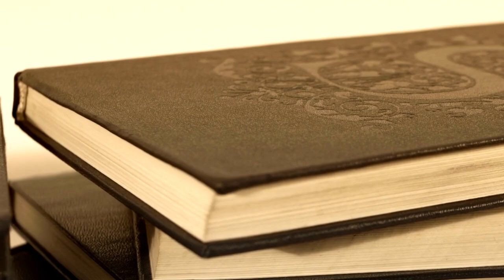Book Talk Review - The Ghosts of Paris by Tara Moss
Welcome to our latest book talk review - The Ghosts of Paris by Tara Moss
Also remember to click on the bell icon to receive notifications of when a new review is made.

Below is a Timeline of the book review video of The Ghosts of Paris by Tara Moss.

Timeline
0:00 Intro - The Ghosts of Paris by Tara Moss
0:41 Setting - The Ghosts of Paris by Tara Moss
1:06 Jack Rake is mentioned - The Ghosts of Paris by Tara Moss
1:22 Billie's quest - The Ghosts of Paris by Tara Moss
1:58 Tara Moss' skill - The Ghosts of Paris by Tara Moss
2:14 The Characters - The Ghosts of Paris by Tara Moss
2:40 The Novel's Plot - The Ghosts of Paris by Tara Moss
3:00 Themes explored - The Ghosts of Paris by Tara Moss
3:14 Conclusion - The Ghosts of Paris by Tara Moss
4:11 Reader's Praise - The Ghosts of Paris by Tara Moss

For books authored by Tara Moss, follow the link here. The links are divided into the country you reside. Why? If you purchase from the amazon site where you reside, postage is cheaper.

Tara Moss books from Amazon UK:

Tara Moss books from Amazon USA:

Tara Moss books from Amazon Australia:

Here is the major part of the script from the video review regarding The Ghosts of Paris by Tara Moss:

Set in 1947, a time when the world still grapples with the aftermath of World War II, Billie Walker finds herself establishing her footing as an investigator. Tasked with locating a wealthy client's vanished spouse, Billie's pursuit takes her back to London and Paris, cities where her own memories of anguish lie dormant. Among the countless individuals who disappeared during the war, Jack Rake, Billie's former lover and briefly her husband, remains a poignant enigma. What became of him after their departure from Paris together?

Billie's quest to find her client's husband leads her through the opulent bars of Paris's renowned Ritz hotel and into the dimly lit depths of the infamous Paris morgue. With her gun at the ready, Billie must remain vigilant, for something far more sinister than her painful recollections might be lurking in the City of Lights.

"The Ghosts of Paris" masterfully weaves a captivating tale of mystery, suspense, and intrigue against the backdrop of a post-World War II era. Tara Moss skillfully breathes life into this historical period, immersing readers in a time of profound transformation and uncertainty. Furthermore, Moss crafts a cast of intricate and believable characters, with Billie Walker at the forefront. Billie is a resilient and independent woman, resolute in her determination to locate her client's missing husband, all while carrying the weight of her own wartime loss. Alongside her is Sam Baker, Billie's loyal assistant and unwavering friend, always ready to lend a helping hand.

The novel's plot maintains a well-paced rhythm, rife with suspense that keeps readers guessing until the final pages. As Billie unravels the truth behind the vanished husband, she uncovers a web of secrets and lies, ultimately exposing herself to imminent danger. "The Ghosts of Paris" also explores thought-provoking themes, such as the evolving role of women in society, the profound impact of war, and the enduring value of friendship.

In conclusion, Tara Moss delivers a superbly crafted historical mystery novel with "The Ghosts of Paris." It is a must-read for enthusiasts of historical fiction, mystery, and suspense. Moss effortlessly captures the atmosphere of postwar Paris, evoking a sense of uncertainty and peril that lingers in the air. Billie Walker emerges as a captivating protagonist, a resolute and independent heroine. The novel's well-paced plot, infused with suspense, ensures a captivating reading experience. Furthermore, the exploration of significant themes enriches the narrative, leaving readers with much to contemplate. "The Ghosts of Paris" is a testament to Moss's skillful storytelling and is sure to captivate a wide range of readers.

Readers have voiced their praise for "Ghosts of Paris," describing Billie Walker as an ingenious, spirited, and feminist heroine—a truly enjoyable character. The novel is hailed as a crackling post-war noir adventure, reminiscent of a fusion between Martha Gellhorn and Sherlock Holmes, with a touch of vibrant "Fighting Red" lipstick. From the romantic allure of Paris to the adrenaline-fueled chase, the soul-shattering secret, and the resilience of the protagonist, "The Ghosts of Paris" promises an enthralling and gripping read.